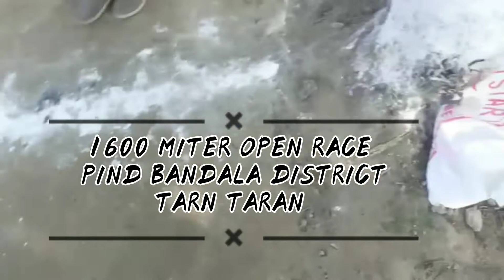1600 MITER OPEN RACE PIND BANDALA DISTRICT TARN TARAN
1st ARNU RAILWAYS
2nd DEEPA HARYANA
2rd KARMA JOURKIYAN